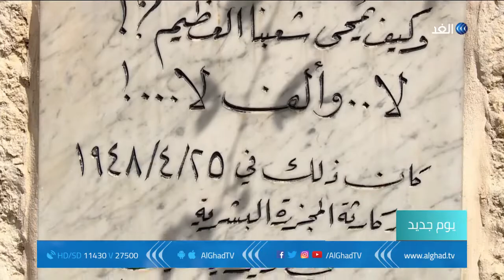يوم جديد | هند الحسيني.. أم الأيتام المخلصة المحفورة في ذاكرة المقدسيين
ولدت في القدس عام 1916، عملت بالتدريس لعدة سنوات قبل أن تلتحق بالعمل الاجتماعي والتطوعي، وجاءت نكبةُ عام 1948 لتغير مسار حياتها وحياة مئات الأطفال، فتمسي من أكثر الشخصيات الفلسطينية تأثيرًا.
إنها هند الحسيني التي ارتبطت سيرتها بحكاية مؤسسة دار الطفل، وكانت توفيت عام 1994 إثر أحد الأمراض المستعصية.
 التفاصيل في تقرير إيمان جبور.